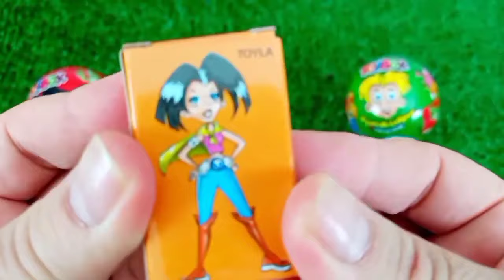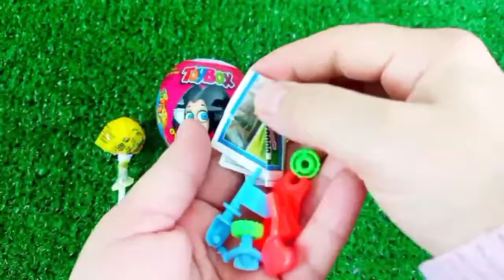Rainbow Satisfying Video | DIY How To Make Lollipop Candy Paw Patrol Fruits Cutting ASMR